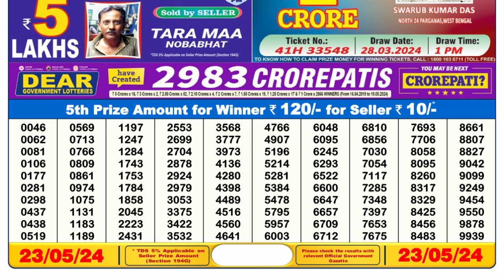Dear Lottery Sambad 6pm today 23.05.24 Nagaland State Lottery Result